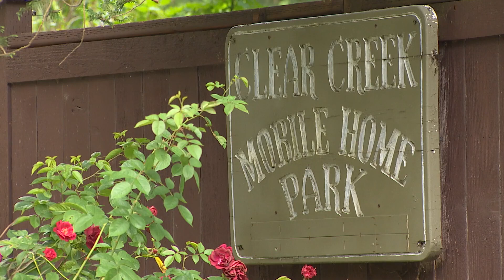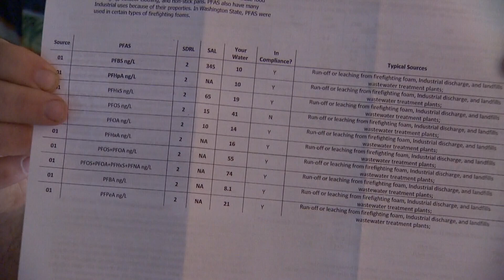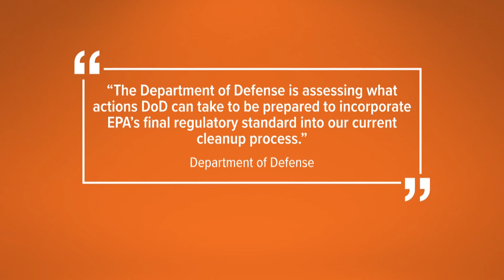Filtering out "forever chemicals"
Residents of Kitsap County's Clear Creek mobile home park exclusively drink and cook with bottled water due to contamination of a nearby well